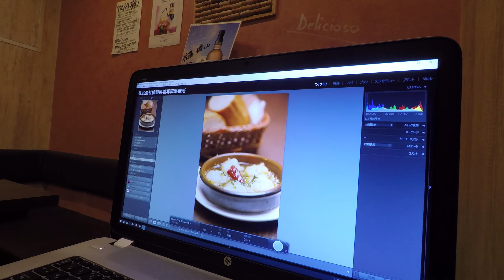Shoot in the small restaurant 2/2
If you don't have modifiyer in the small space,you could make large light source to use celing and wall.

書籍で紹介した天井や壁を使ったバウンスの例です。

The Gear which I used in this video.

[Amazon.com]

Canon Speedlite 600EX II-RT

Umbrella Holder HL-008 for speedlite

Lightstand bag LS-100B (Navy)

動画内で使っていた機材

[Amazon.co.jp]

クリップオンストロボ 本格ライティング ~オフカメラストロボ撮影を基礎から学ぶ

Canon スピードライト 600EX II-RT

Canon スピードライトトランスミッター ST-E3-RT

ライトスタンド エアクッションタイプ LS-068

アンブレラホルダー HL-008

ライトスタンドバッグ ネイビー LS-100N